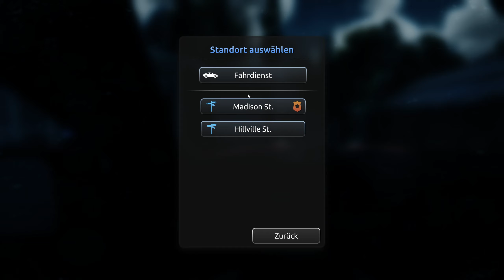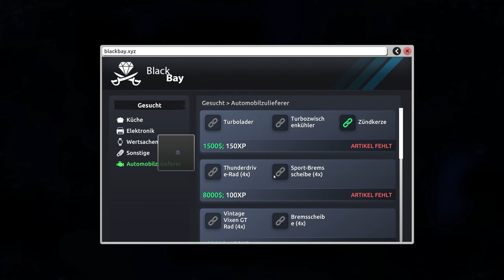EISKALTER Autodiebstahl💰 Thief Simulator 2 #15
Let's Play Thief Simulator 2 – Part 15 | Deutsches Let's Play zum Simulationsspiel Thief Simulator 2.

Steam Beschreibung:
Die Tür zu Ihrer Räuberkarriere wartet schon! Brechen Sie einfach das Schloss auf und brechen Sie die Türschwelle auf. Lernen Sie Fertigkeiten, sammeln Sie Werkzeuge und werden Sie ein Meister des Diebeshandwerks!

Monitor 1
Monitor 2: HP 27xq 27" QHD 144Hz
Audio Interface
Mikrofon Preamp
➡ Titel: Thief Simulator 2
➡ Plattform: PC
➡ Developed by CookieDev, Ultimate Games S.A.
➡ Sämtliche Rechte liegen bei den Developern & Publishern. Dies ist kein offizielles Video der oben genannten Firmen.

In den Kommentaren 💬 ist Folgendes zu unterlassen:

▪ Werbung
▪ Spam
▪ Spoiler
▪ Beleidigungen
▪ Extremistische oder sexistische Inhalte